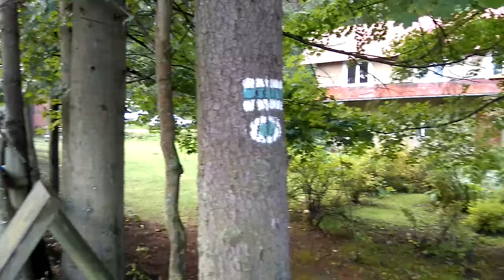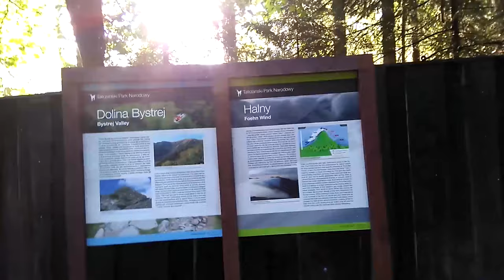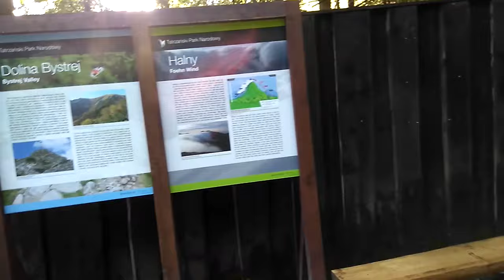Tatry: Kopa Kondracka / Kasprowy Wierch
Trasa: Murowanica - Kuźnice - Hotel PTTK "Kalatówki" -  Schronisko PTTK na Hali Kondratowej - Przełęcz Kondracka - Kopa Kondracka - Kasprowy Wierch - Kuźnice - Murowanica